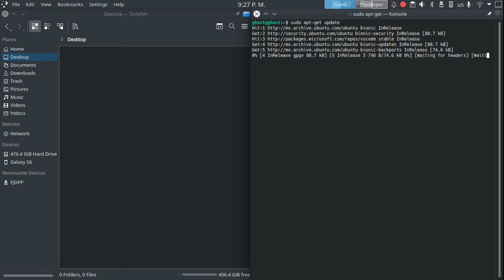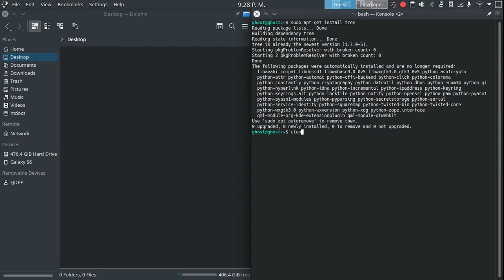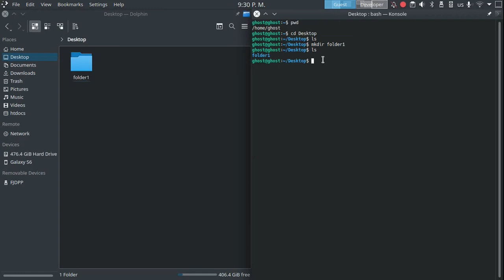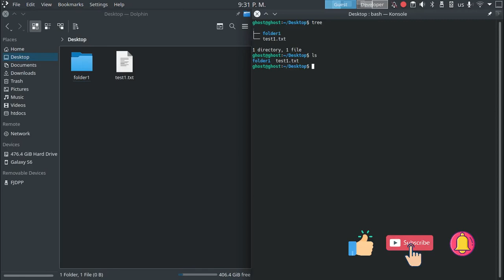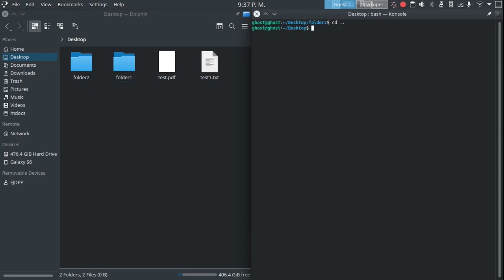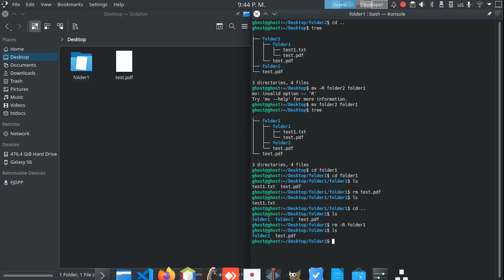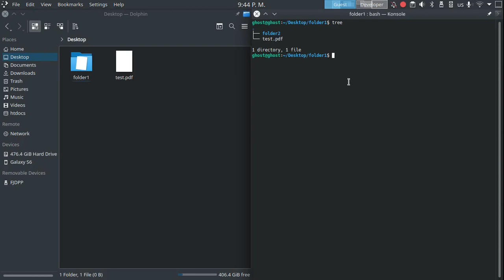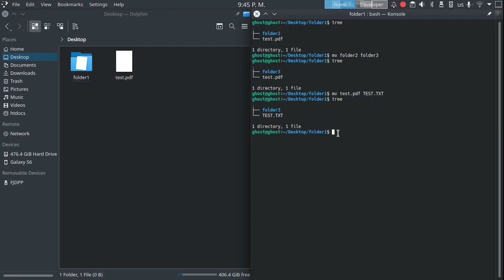Comando basicos de terminal en Linux, Manipular carpetas y archivos desde la terminal en linux,.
Es este vídeo explicamos algunos de los comando básicos de Linux, para manipular directorios y archivos. Comandos que se utilizaron:

1.- sudo su Ingresar como superusuario

2.-sudo apt-get update Instalar actualizaciones

3.- sudo apt-get install Instalar programas

4.- pwd Ver ruta donde estamos actualmente

5.- ls Mostrar archivos y directorios

6.- mkdir Crear directorios

7.- ls -a Mostrar todos los archivos incluyendo los ocultos

8.-ls -l Mostrar todos los permisos que tienen directorios y archivos

9.- cd Para navegar en directorios complementa con (..) para regresar o (.) para entrar

10.- nano Abrir el editor de texto de consola

11.- tree Ver en forma de árbol los directorios y ficheros

12.- sudo cp [file] [ruta] Copiar archivos

13.- sudo cp -R [dir] [ruta] Copiar carpetas

14.- sudo mv [file] [ruta] Mover archivos

15.- sudo mv -R [dir] [ruta] Mover carpeta

16.- sudo rm [file] [ruta] Eliminar archivos

17.- Sudo rm -R [dir] Eliminar directorios